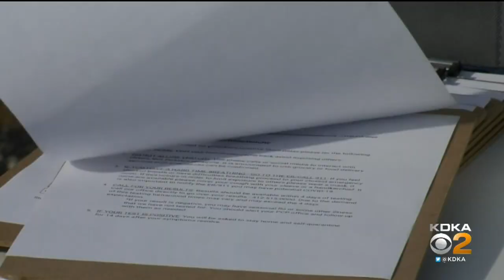Contact Tracing Efforts Continue To Increase In Allegheny County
As positive cases continue to rise in our area, testing capabilities and contact tracing are increasing too, KDKA's Nicole Ford reports.